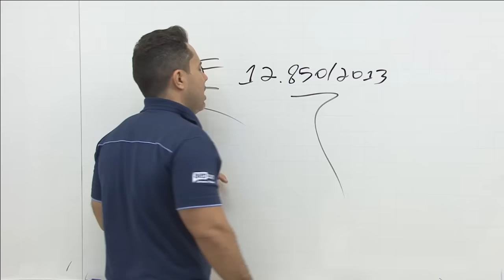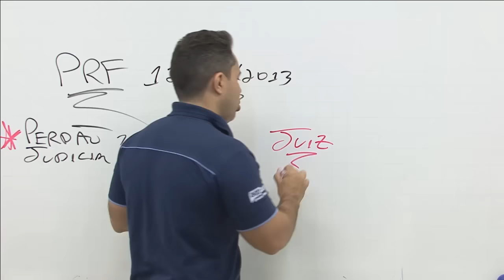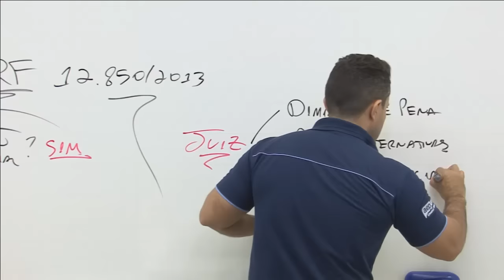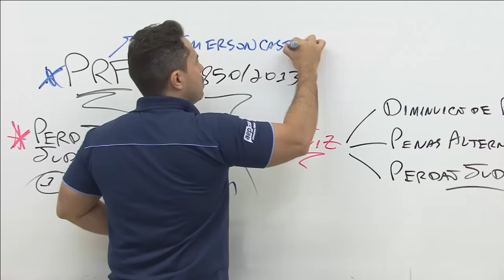Legislação Especial - Crimes Organizados - 100 dicas para PRF #34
Prof. Emerson